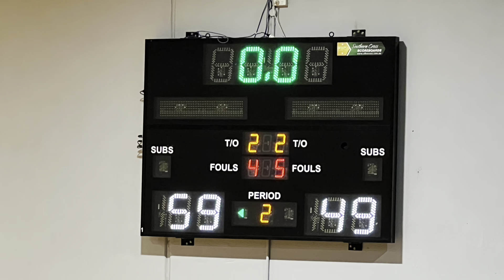2022 JBL Tournament Homegrown vs Warriors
2022 JBL Tournament Homegrown vs Warriors - 8th October 2022